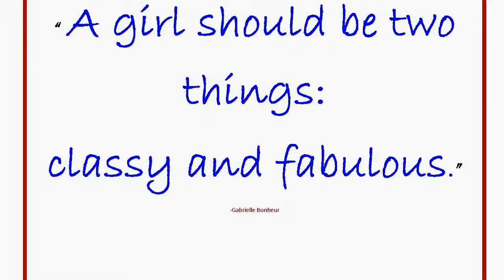Gabrielle Bonheur Quote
A girl should...